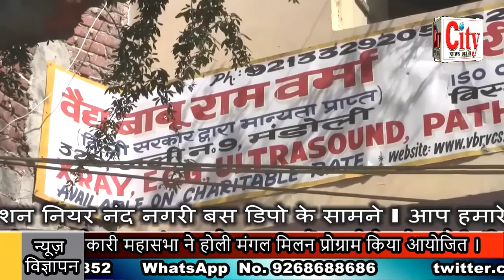CITY NEWS DELHI लाफ्टर चैलेंज के राजा रेंचो ने बांधा समां।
लाफ्टर चैलेंज के राजा रेंचो ने बांधा समां। होली मंगल मिलन प्रोग्राम में की शिरकत । दिल्ली डार्लिंग की विनर पूजा दुआ भी रही मौजूद ।  वार्ष्णेंय कल्याणकारी महासभा ने होली मंगल मिलन प्रोग्राम किया आयोजित ।